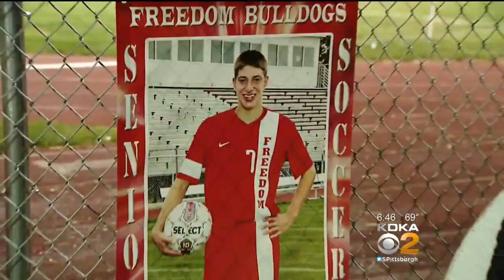Extra Effort Award: Carson Gilarno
This week's Extra Effort Award goes to Carson Gilarno of Freedom High School!